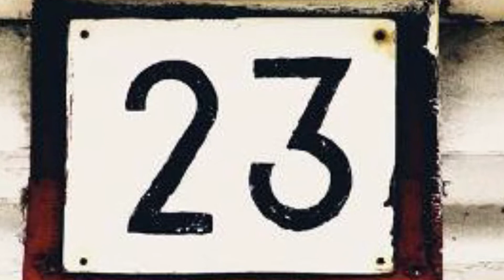Mini YouTuber TTT ///mit dem Team aka Kollegen///Meistergamer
Das Team

Häufig genutzte Musik (außer die meines Musik Designers)

Arbeitszeit: 6 Stunden